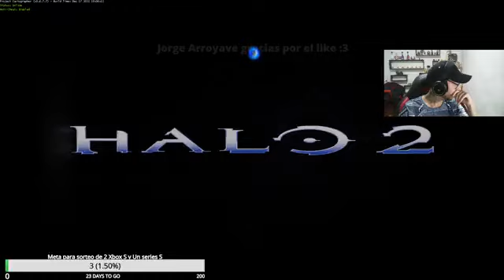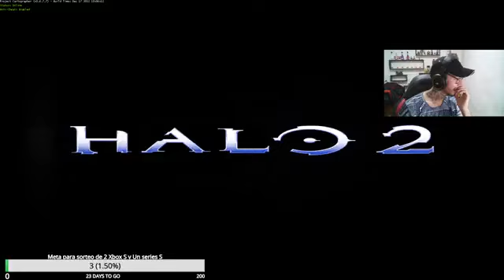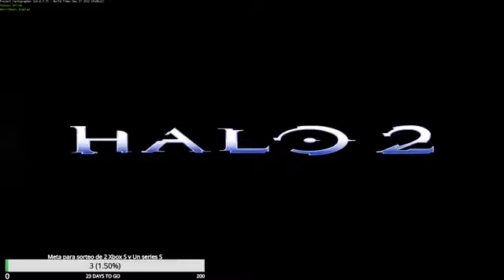looks like she's about to unleash a barrage of merciless attacks, she wants